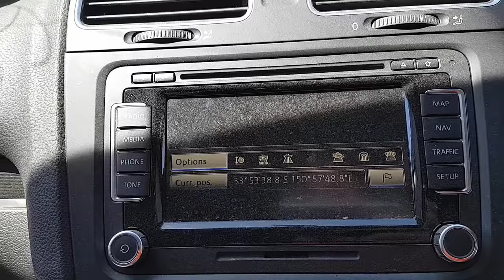WRECKING 2011 VOLKSWAGEN GOLF 2.0 AUTOMATIC (C27618 SATNAV)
We are currently wrecking this 2011 VOLKSWAGEN GOLF 2.0 AUTOMATIC (C27618 SATNAV).